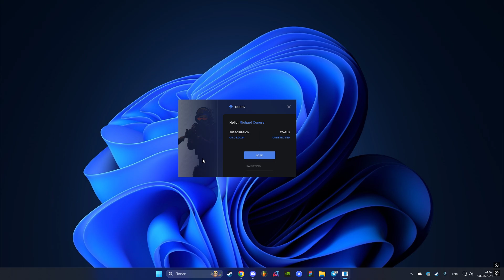ImGui Loader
this loader is FOR SALE

discord channel with showcases/reviews/free menus etc ( there you can find free menus, ask something in chat and have fun )